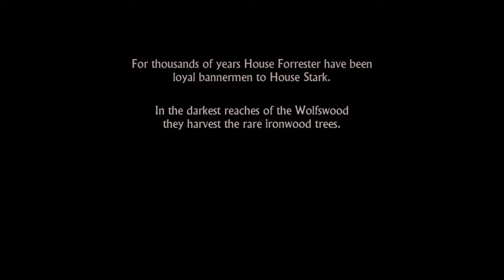Game of thrones\ ep 1